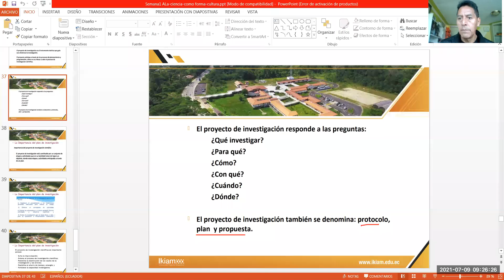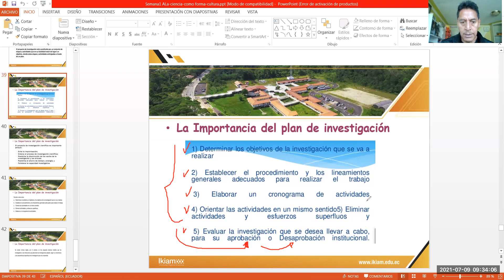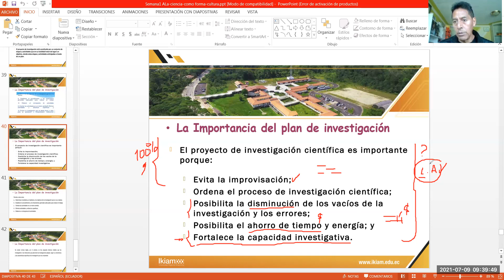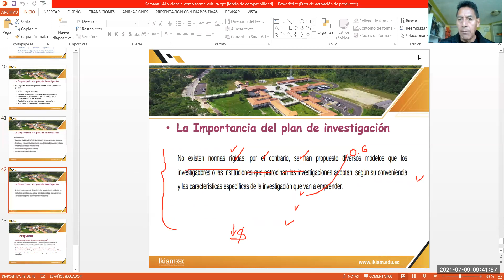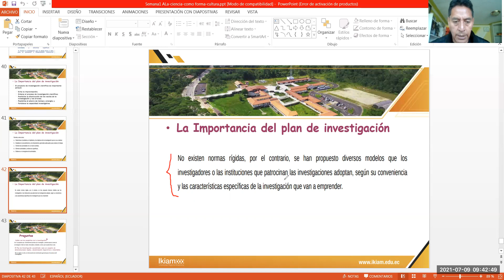importancia plan investigación